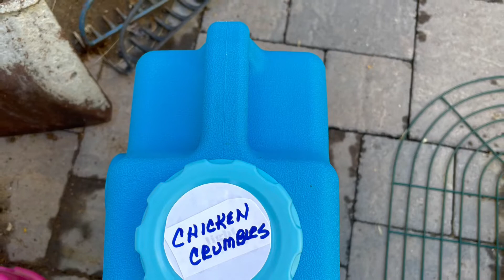Tips for Raising Backyard Chickens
We love raising chickens at home! It actually requires work, but is totally worth it! Our grandkids love these sweet little creatures, as do we. Chicken chores at our house are so much easier with products from Sagan Life®.

We use the AquaBrick® Containers to keep the chicken food fresh, easy to store and easy to pour!  They each hold 20 lbs of dry goods and work beautifully for cat food and even desert spur tortoise food - yes, they live here too!

When considering  how to care for our backyard chickens, water was a big deal. We decided to give them purified water, not tap, to keep them the healthiest they can be - and to produce the most nutritious, clean eating eggs. Not a problem with the Jug Water Purification System. We fill a giant soda cup with purified water and easily pour it through the side of our amazing Omlet Coop. The Sagan Life® Jug System purifies that questionable tap water, not only for our chickens, but for our whole family. We drink, cook and make ice cubes with water from the “Jug”. The portable, countertop system removes 99.9999% of Bacteria, 99.99% of Parasites, 99.99% of Viruses, and effectively reduces lead, arsenic, mercury, zinc, fluoride, and other harmful toxins from your tap water.

So, if you're considering keeping chickens in your backyard - do it! You'll fall in love with each little personality and they will quickly become part of the family. Not to mention, they provide the most delicious eggs you've ever tasted!

For more on water and food storage, as well as very effective water purification products visit us

Shout out to our Omlet.us chicken coop! We absolutely love it, as do our girls!  Check them out for some pretty cool products for dogs, cats, chickens, rabbits and more.